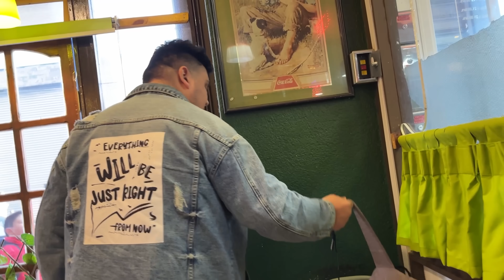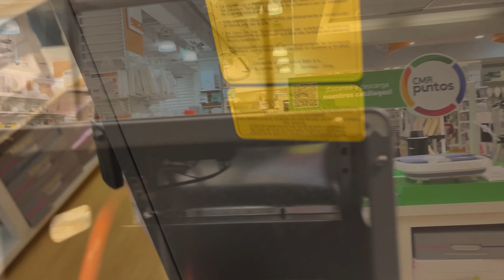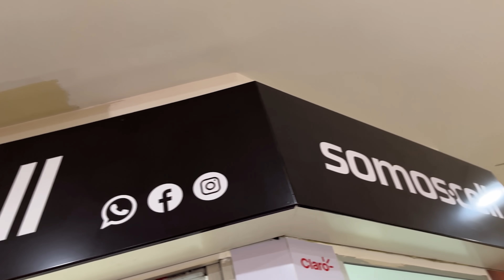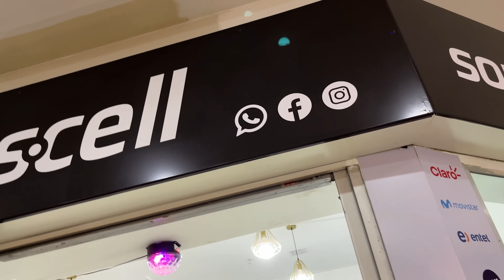BUSCANDO ESTUFA + REGALITOS + VLOG - EMMA EMILIANA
Hola beibis como estan? ejeje espero que disfruten este video, y napo agradecer a todos los que sigues aqui, los tkm forever por eso,   baaaissssss

MI TIENDA IJIJI

PDISFOJGPSODIFJGSOPDIJFGSPODIFJGPOSDIJFGOPSDIJFGSODIJFGOPSIJDFGPOSIDJFGPOIDJFGPOIDJFGPOISDJFGPOISJFGPO AWANTE MAMBERROI Y SANTINO NACE LUEGO PERO NO ANTES DE LOS 9 MESES

TE AMO HIJO MIO
cali tkm forever